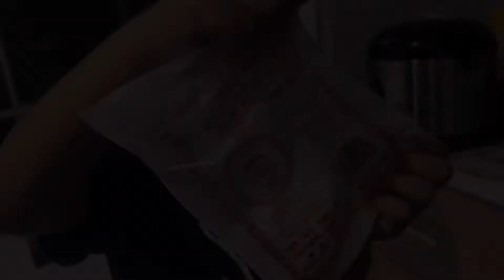Nga paung htoke ( bamboo shoots steamed) by Ywarhey